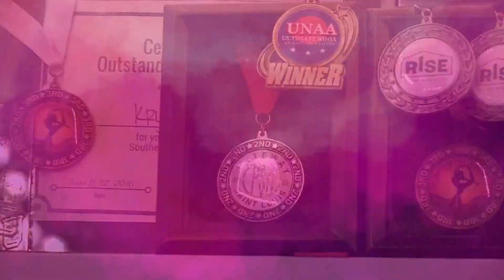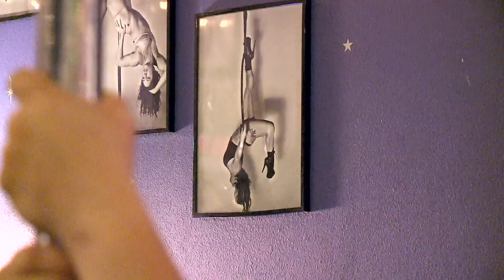Weight Loss Wednesday: Pole fitness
Women who are taking the class range in age from 16 to 60 years old.